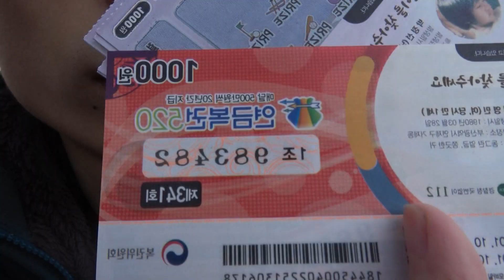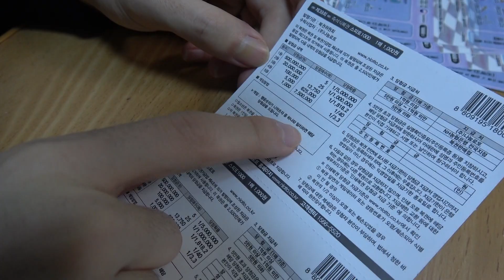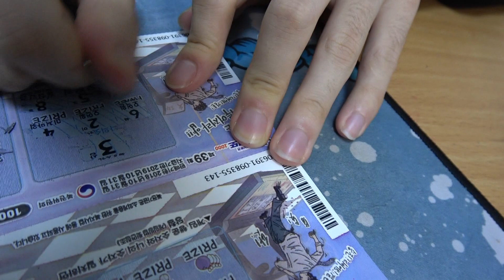2018년 20살 되자마자 복권샀더니 당첨됬습니다 ㅋㅋㅋㅋㅋ [새해기념 20년 인생 첫 복권] 닭갈비TV